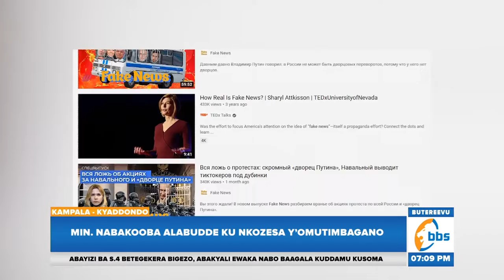Minisita Nabakooba Alabudde Ku Nkozesa Y’omutimbagano, Abatambuza Ebibooziboozi Bubakeeredde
Minisita w'ebyamawulire tekinologiya n'okulungamya eggwanga Judith Nabakooba alabudde abantu abasaasanya n’okutambuza amawulire agataliiko matuufu. Minisita agamba nti gano tegakoma kuyisa bubi bantu naye galeetawo obunkenke, okutya mu bantu wamu nokubeewanisa emitima.

Ono abadde ayogerako eri bannamawulire ku wofiisi ye wano mu Kampala